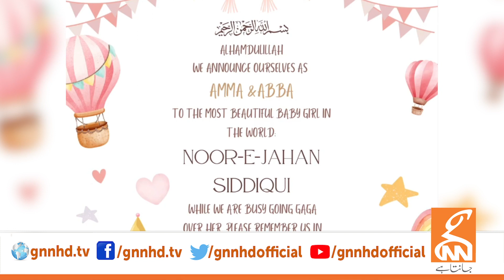Zara Noor and Asad Siddiqui Baby || Zara Noor First Video | GNN Entertainment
Zara Noor and Asad Siddiqui Baby || Zara Noor First Video | GNN EntertainmentZara Noor and Asad Siddiqui Baby || Zara Noor First Video | GNN Entertainment